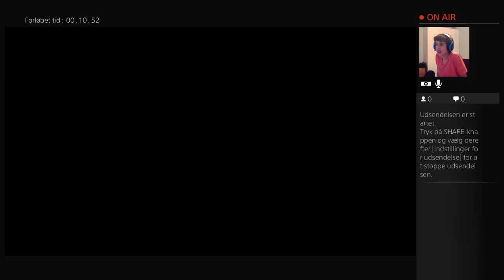Gta 5 fun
hello every body welcome to zzzworldrifle,s channel i wil talk danish,english i wil stream and comment if i should do more videos every day like subscribe and why not give a comment se ya all later